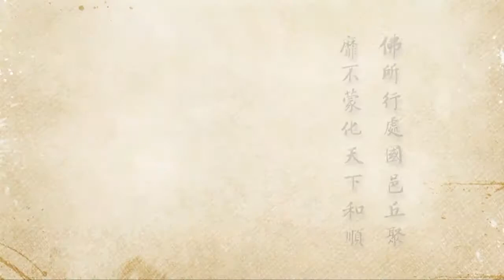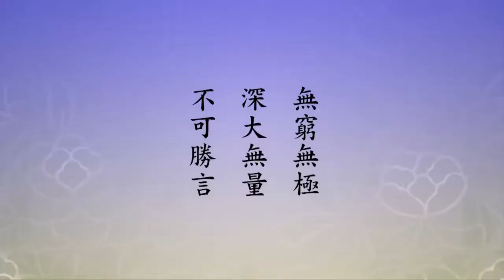2012淨土大經科註 - 500